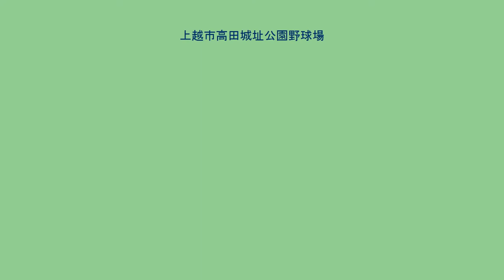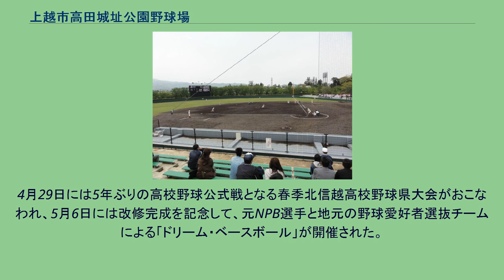上越市高田城址公園野球場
上越市高田城址公園野球場（じょうえつしたかだじょうしこうえんやきゅうじょう）は、新潟県上越市本城町の高田城址公園内にある野球場。
施設は上越市が所有している。
1949年7月、当時の高田市に高田市営球場（たかだしえいきゅうじょう）として竣工。
1971年、高田市が直江津市と新設合併し「上越市」となったのに伴い上越市営球場に改称し、その後上越市高田公園野球場となり、2020年4月に現名称となった。
開場以来高校野球、社会人野球などアマチュア野球公式戦が行われている他、かつてはプロ野球公式戦も数度開催された。
最後に開催された一軍公式戦は1981年のパ・リーグ公式戦・南海ホークス対西武ライオンズ戦である（上越市合併10周年記念事業の一環）。
2007年からはベースボール・チャレンジ・リーグの新潟アルビレックス・ベースボール・クラブが毎年1 - 2試合、主催公式戦を開催している。
一塁側から左翼側にかけての場外は高田城の濠に面している。
この濠の畔にはサクラが植栽してあり、毎年4月上旬から中旬に掛けてはサクラが咲く下でプレーすることもできる。
上越市は1980年代後半、2万人前後を収容可能な新たな市営球場を市郊外に建設する構想を発表したことがあるが、その後財政難などの影響で計画は頓挫。
結果として高田公園野球場は現在に至るまで、市の中心的な野球の競技施設として供用されている。
築半世紀を越えた2000年代には老朽化が顕著になった。
その時点ではスタンドは内外野とも土盛りで座席は設けられておらず、内野スタンドはコンクリートブロックで土止めして階段状に観客席が設けられているのみであった。
また外野スタンドも芝生がほとんど生え揃わず、観客はいずれも地面に直接座る形であった。
2004年には両翼を90mから95mに拡張するなどフィールド部分の改修が検討されたこともあるが、この時点では具体化には至らなかった。
しかし高校野球やBCリーグの開催時を中心に、利用者から設備不備が指摘され続けていた。
市は2010年秋から2億4500万円をかけて改修事業を実施し、ネット裏のメインスタンドを全面改築した。
土盛りスタンドを撤去してコンクリート造に改築し、スタンドには座席を設置された。
またスタンド下にはシャワー付きのロッカールーム、本部室、審判室、記者室を整備し、バリアフリー対策として車椅子席の新設など設備改善を施した上で、2012年春に竣工・供用再開された。
さらに、2014年には高校野球試合の開催を可能にするため、外野の両翼を95mに拡張するとともにスコアボードも手書きからLEDの電動式に更新するほか、サブスタンドのコンクリート化などの改修が実施され、2015年4月に供用再開された。
4月29日には5年ぶりの高校野球公式戦となる春季北信越高校野球県大会がおこなわれ、5月6日には改修完成を記念して、元NPB選手と地元の野球愛好者選抜チームによる「ドリーム・ベースボール」が開催された。